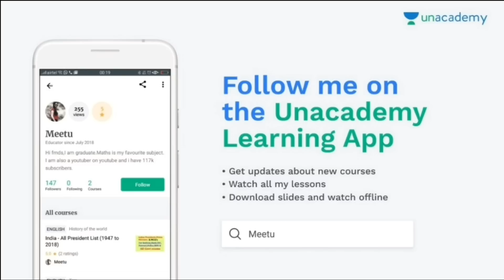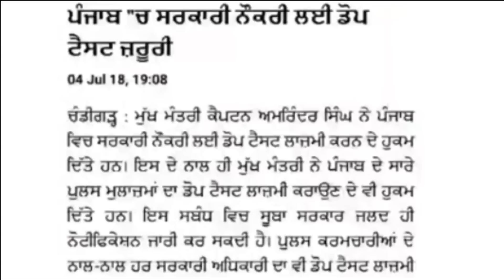GOVERNMENT JOB IN SEPTEMBER 2018 IN PUNJAB|PUNJAB GOVT JOBS|DOPE TEST|GOVT JOB NEWS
Technical Government Job All Over India, Govt Jobs 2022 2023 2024 govt job in punjab in September 2018,Latest government jobs 2018,Sarkari naukri in September 2018,govt jobs,September 2018,govt job in Sep 2018 in india